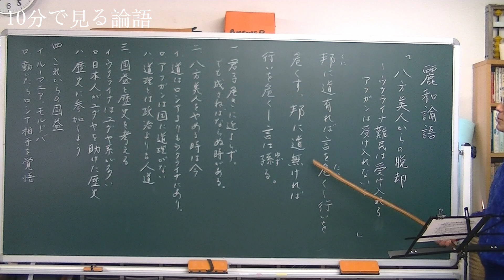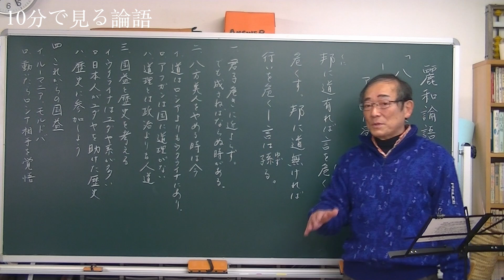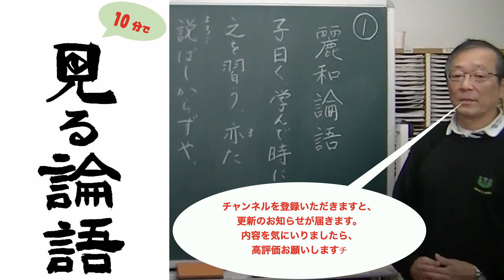[10分論語] 第72回「八方美人からの脱却」・・・ウクライナ難民は受け入れるが、アフガンは受け入れない・・・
※字幕をYouTube仕様に変更しました。YouTubeの字幕をON,日本語を選択してご利用ください。

　この講義は学術研究、学問分野から離れて「論語」の出場者を等身大の人物像として再現します。その中に出演する孔子始め多くの弟子達に令和の時代に生き返ってもらおうと試みています。

　内容はメディアの事件や歴史事項を俗っぽい言葉で当てはめ、解釈します。そうすることで言葉の持つ情報を実際の社会情勢や企業運営と共有することになります。時代に合わせて古典の言葉に息を吹き込むことは後世人の役割と考えています。

　特に「論語」は企業経営、家庭教育の周辺に対してその目標や指針となることを　組織の中間管理職、トップ、子育て中のママさん、講座おばさま、おじさま、現役を退いた方等への講義にて確認済みです。自分の人生への確認にかなり役に立っています。

　「論語」は全体で500ほどの短文で構成されていますが、全てが現代に使えるものではありません。それに重複する内容もたくさんあります。孔子自身も一人の人間ですので500項目もの思想内容を持っているはずはないのです。そしてこの書は弟子の質問に孔子が答えるという形式が多いので、その弟子の性格、立場も分からないと訳が分からなくなりますが、2500年の時間を経ても同じ様な人が今でもいるのだということが分かります。この500の短文の中から200ほどを撰んで毎週大安の日にアップいたします。その200の項目の中から好きなものを、好きなときに見たり聴いたりしてください。

埼玉県より、２年間、中国山西大学に、客員講師として派遣される。県立浦和高校、浦和第一女子高校にて教鞭を執る。現在、埼玉県各地の公民館等で漢文関係の市民講座を開講中。

１９５１年生まれ。
埼玉県立浦和高校卒業。早稲田大学大学院東洋哲学科博士課程修了。